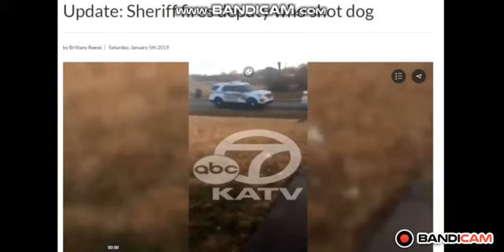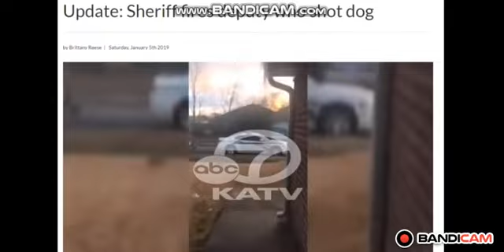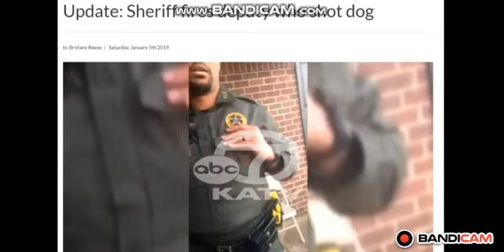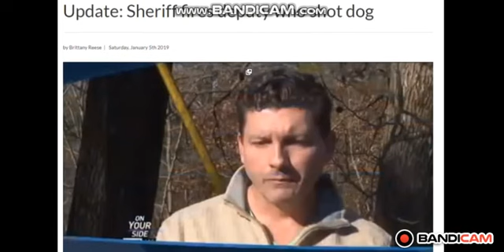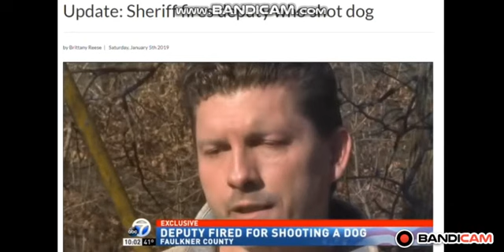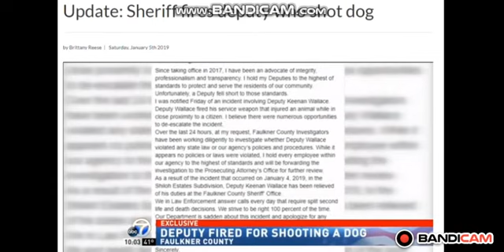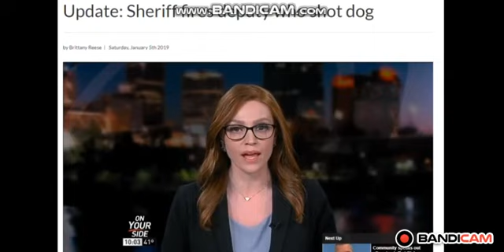Terrorized Cop Shoots Tiny Dog Out of "Fear"